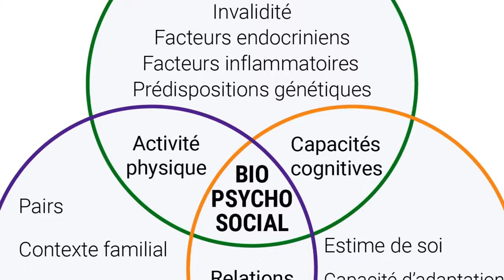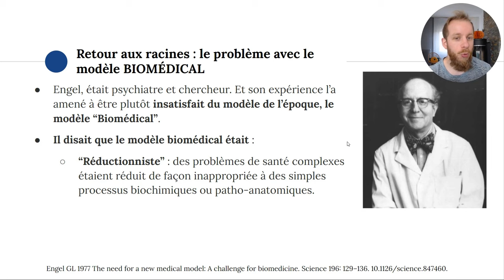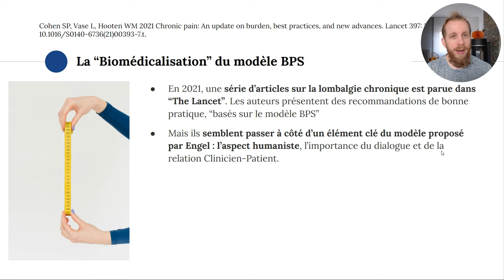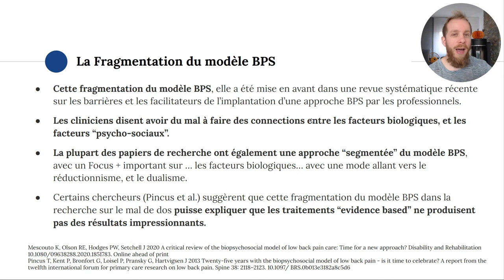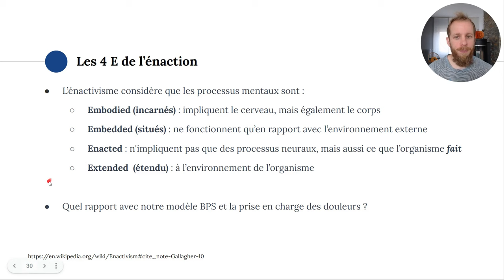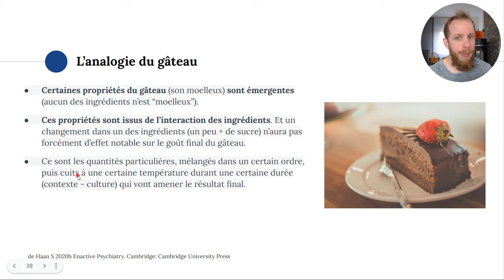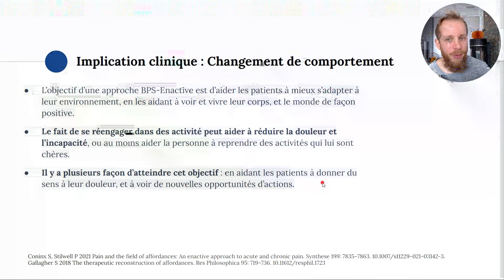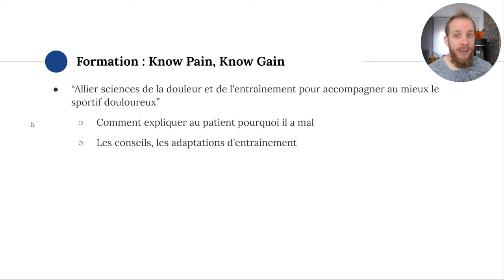Le PROBLÈME avec le modèle Biopsychosocial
Erratum : je cite a un moment De Haan, en disant "l'auteur", or Sanneke De Haan est une femme.
Merci au personnes qui me l'on fait remarquer !

📚 Recevez ma newsletter mensuelle qui parle de douleur, de sport et de science

👉🏼  RÉSUMÉ :
Le modèle Biopsychosocial, proposé par Engel en 1977, est devenu un cadre de travail important dans la prise en charge des douleurs musculo-squelettiques. Mais certaines de ses applications posent problème, et peuvent mener à une prise en charge sous optimale de nos patients.

Dans un article paru en 2022, Ben Cormack et collaborateurs proposent une analyse du modèle BPS, et proposent une mise à jour de celui-ci, basée sur le modèle Énactif.

Dans cet épisode, je vous partage ce que j'ai compris de tout ca, ainsi que les implications cliniques qui en découlent pour la prise en charge de nos patients présentant des douleurs

📘 RESSOURCES et REFERENCES :
- Ben Cormack, Peter Stilwell, Sabrina Coninx & Jo Gibson (2022): The biopsychosocial model is lost in translation: from misrepresentation to an enactive modernization, Physiotherapy Theory and Practice, DOI: 10.1080/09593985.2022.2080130
- Engel GL 1977 The need for a new medical model: A challenge for biomedicine. Science 196: 129–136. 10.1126/science.847460.
- Engel GL 1980 The clinical application of the biopsychosocial model. American Journal of Psychiatry 137: 535–544.
- Pincus T, Kent P, Bronfort G, Loisel P, Pransky G, Hartvigsen J 2013 Twenty-five years with the biopsychosocial model of low back pain - is it time to celebrate? A report from the twelfth international forum for primary care research on low back pain. Spine 38: 2118–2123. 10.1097/ BRS.0b013e3182a8c5d6.
-Cohen SP, Vase L, Hooten WM 2021 Chronic pain: An update on burden, best practices, and new advances. Lancet 397: 2082–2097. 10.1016/S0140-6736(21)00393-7.t.
- Lin I, Wiles L, Waller R, Goucke R, Nagree Y, Gibberd M, Straker L, Maher CG, O’Sullivan PP 2020 What does best practice care for musculoskeletal pain look like? Eleven consistent recommendations from high-quality clinical practice guidelines: Systematic review. British Journal of Sports Medicine 54: 79–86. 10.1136/bjsports-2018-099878.
- Ibsen C, Schiøttz-Christensen B, Maribo T, Nielsen CV, Hørder M, Handberg C 2019 “Keep it simple”: Perspectives of patients with low back pain on how to qualify a patientcentred consultation using patient-reported outcomes. Musculoskeletal Care 17: 313–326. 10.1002/msc.1417